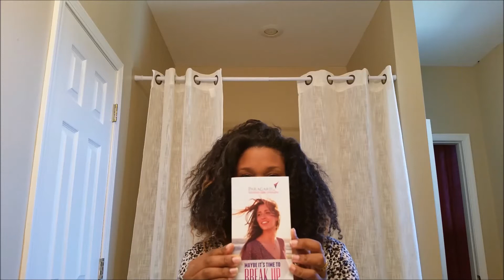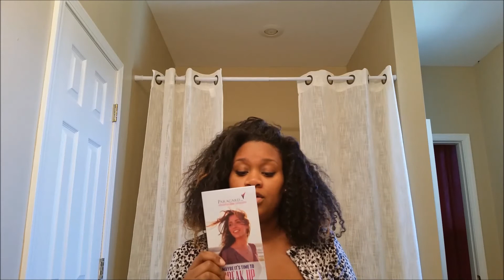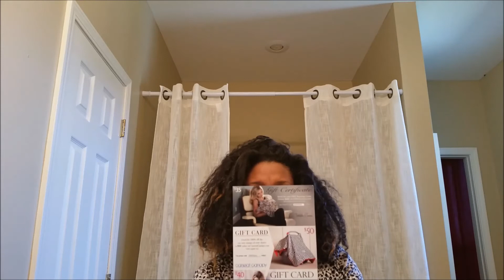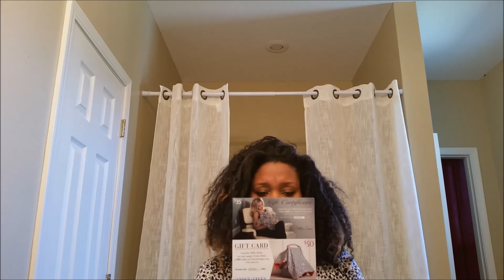27 weeks Pregnancy Update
Pregnancy Update